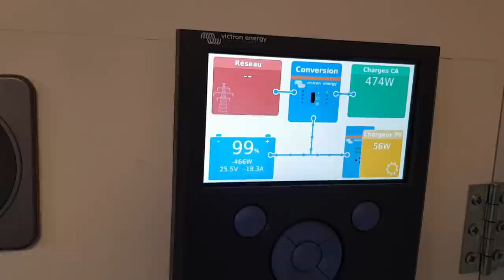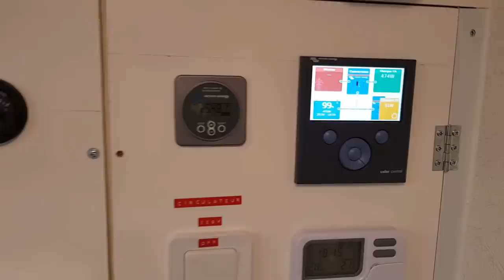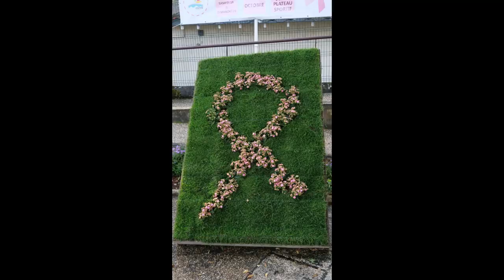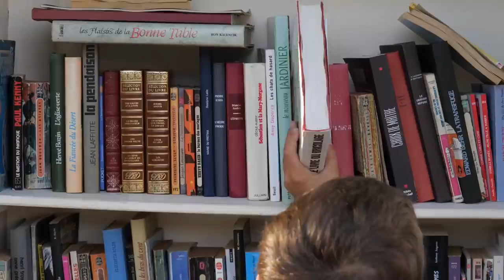Homologuer (VASP) et Aménager un bus en camping car - S 04: EP 15 - Coupleur séparateur "cyrix"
Voila nous sommes partis et j'ai enfin réussi a monté le coupleur séparateur Cyrix, c'est niquel, il ne reste plus qu'a testé maintenant !!!
On va pouvoir recharger toutes les batteries quand on roule !!!